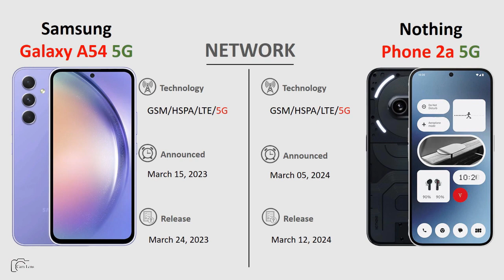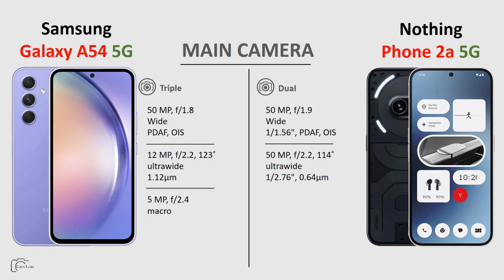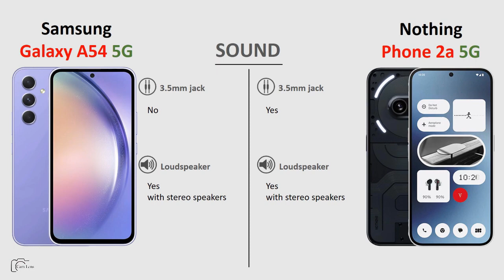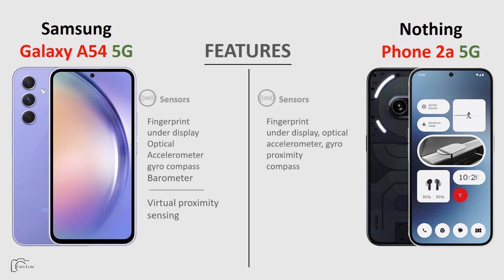Samsung Galaxy A54 5G vs Nothing Phone 2a 5G